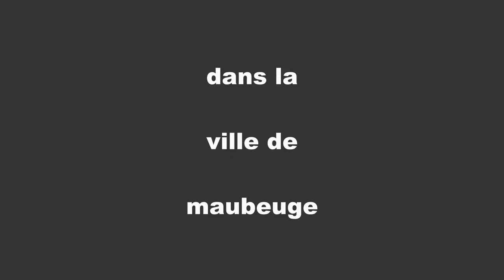jean Mabuse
salut à vous tous et à toutes

nouvelle vidéo de défilé à Maubeuge ce défilé s'intitule

tous les ans il y a un défilé de ce genre à Maubeuge

si cette vidéo vous plaît n'hésitez pas à me le dire dans l'espace commentaire

et moi je vous dis d'ailleurs à la prochaine video bye